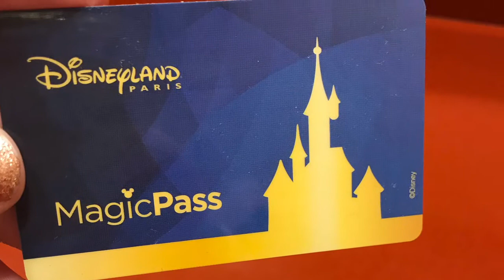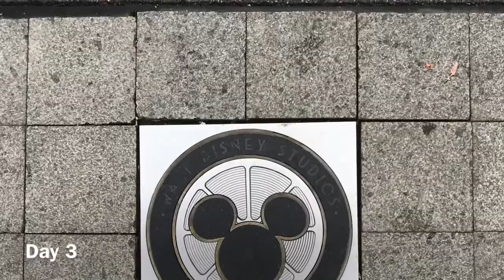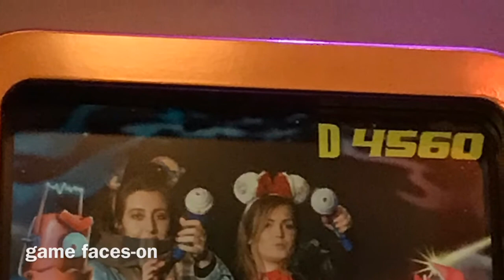Disneyland Paris Vlog December 2018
where we stayed : Hotel Cheyenne - Geronimo
who I’m with : Claire (Instagram - @claireybear1992) , Jess (Instagram - @Jess_Severn90) , Bryan (Instagram - @bryanduggancork) and Kyle. ❤️

our ears are from : Jen (Instagram - @mousing.around) , Etsy Store